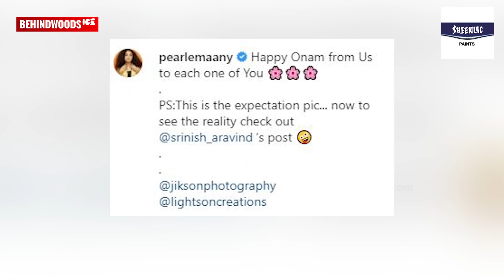ഇതാണ് ഇവരുടെ New Normal- Onam Special Photos-മായി താരങ്ങൾ | Pearle Maaney |Srinish | Swasika | Tk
SHEENLAC PAINTS - WATER BASED WOODPOLISH